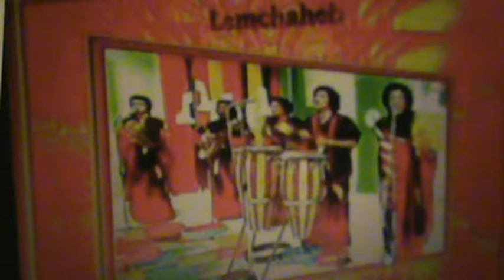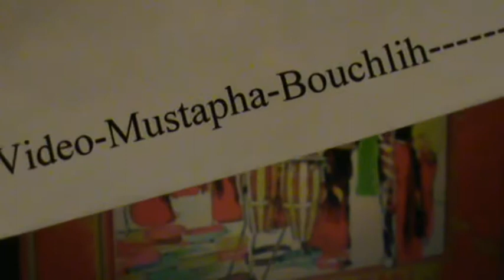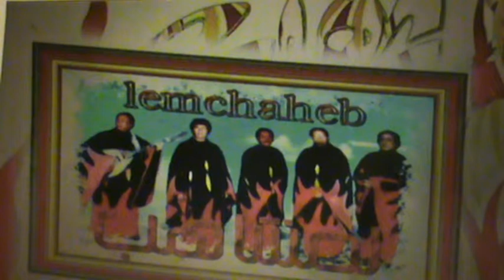M2U00218-Ha l3ar latanssani -lemchaheb-video mustapha bouchlih